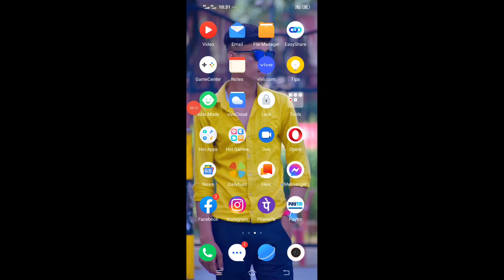Heera Gold Paisa ketna milega | Heera Gold payment process | Heera Gold company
Technical Aasif